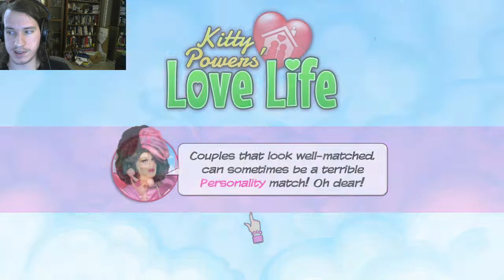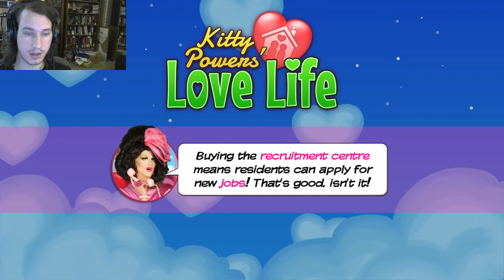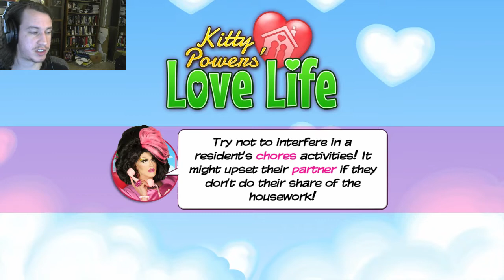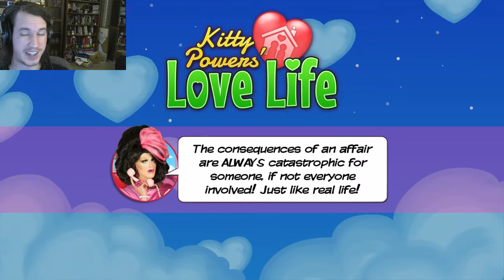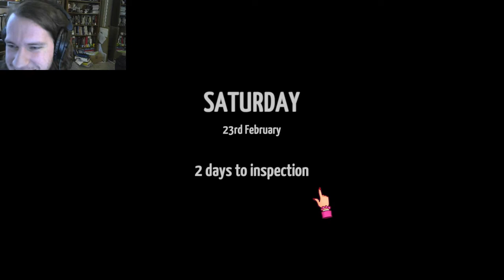Kitty Powers' Love Life - The Spice Of Life (Episode 136)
I feel like everything in my life was leading up to this one moment.